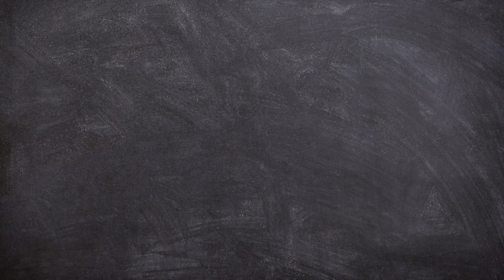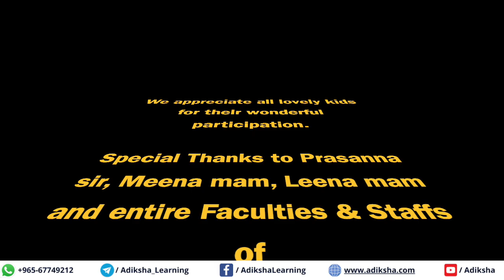DAV FUN FEST - ART & CRAFT - ADIKSHA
Thanks to all of you lovely kids for participating. Special thanks to Prasanna Sir, Meena Mam, Leena Mam and all Faculties & Staffs of DAV for their kind support.